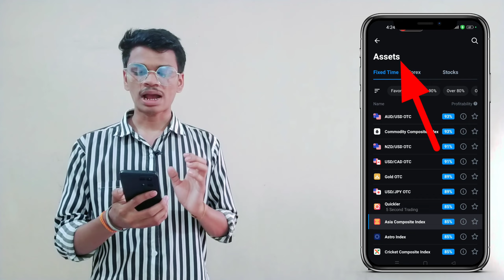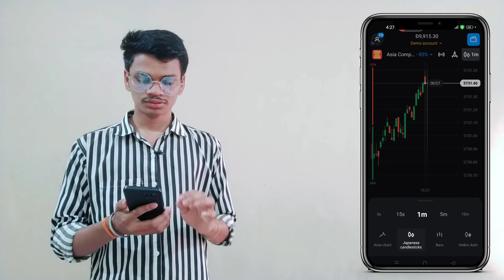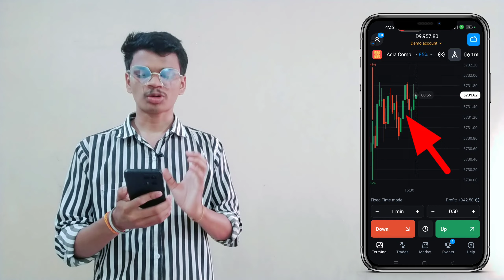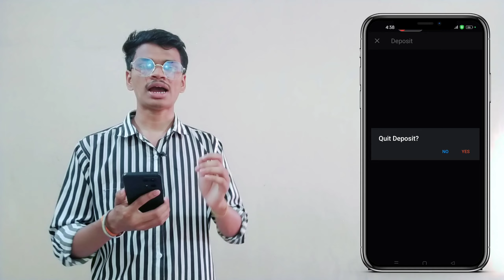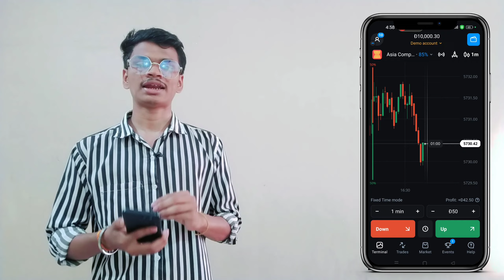OLYMP TRADE se paise kaise kamaye|| olymp trade kaise khele Hindi | olymp trade strategy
olymp trade kaise khele in hindi withdrawal
olymp trade withdrawal kaise kare
Olymp trade strategy
olymp trade strategy for beginners
how to deposit money in olymp trade
Olymp trade me deposit kaise kare